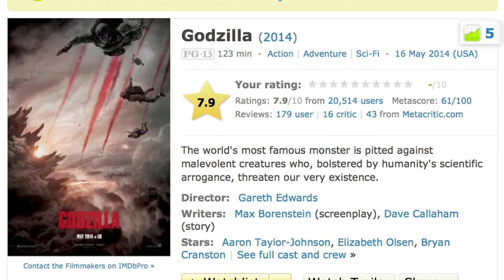Godzilla Destroys The New Movie Thing Show!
Joe and Steve review the latest incarnation of a big monster movie.

ATTN: SourceFedNERD
6433 Topanga Canyon Blvd #805